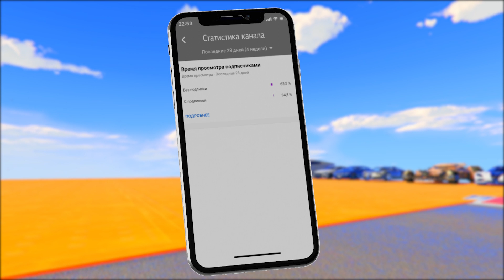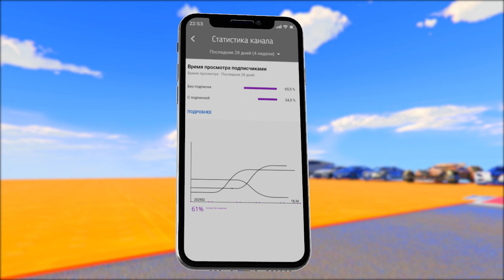КТО БЫСТРЕЕ ? СОНИК , ФЛЕШ ИЛИ СУПЕР СОНИК В ГТА 5 С МОДАМИ ! ОБЗОР МОДА В GTA 5 ! МОДЫ В ГТА 5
Играем в гта 5 с модами ! КТО БЫСТРЕЕ ? СОНИК , ФЛЕШ ИЛИ СУПЕР СОНИК В ГТА 5 С МОДАМИ ! ОБЗОР МОДА В GTA 5 ! МОДЫ В ГТА 5